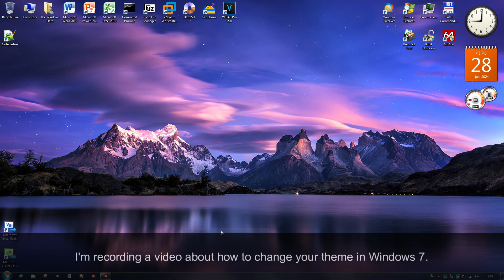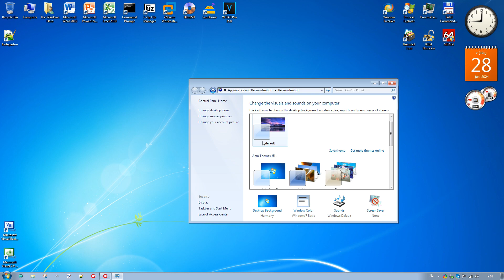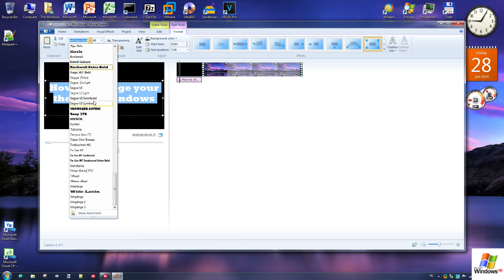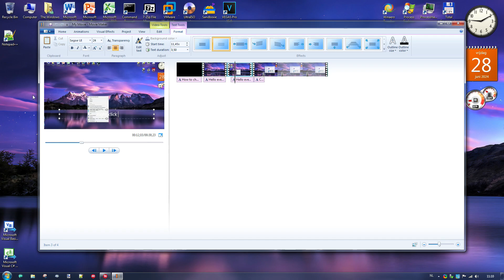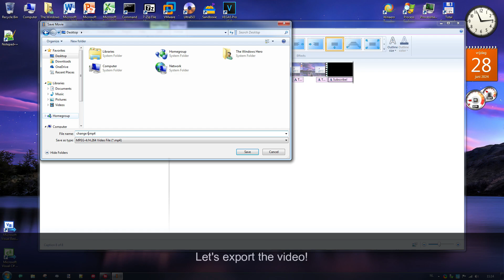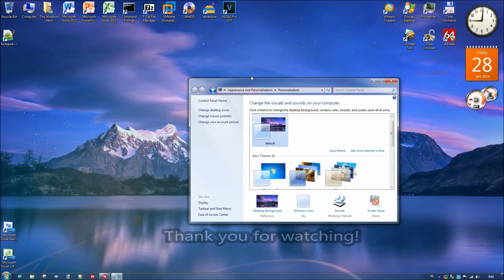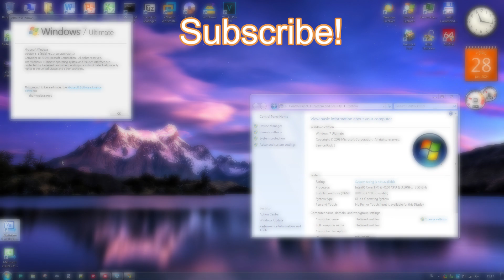Editing a video using Windows Movie maker 2012 in 2024!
Hello everyone, let's hit 50 likes? Today i'm going to edit a video using Windows Movie maker 2012 in 2024! Music used: